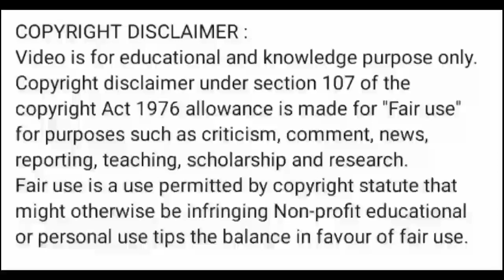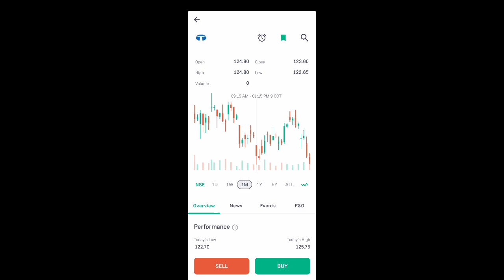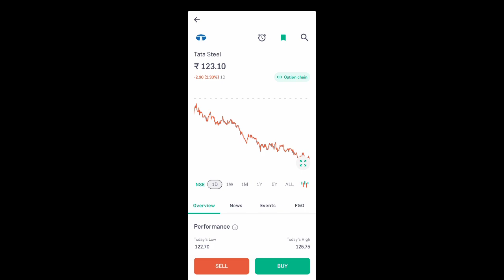tata steel share news today l tata steel share price today l tata steel share news l tata steel